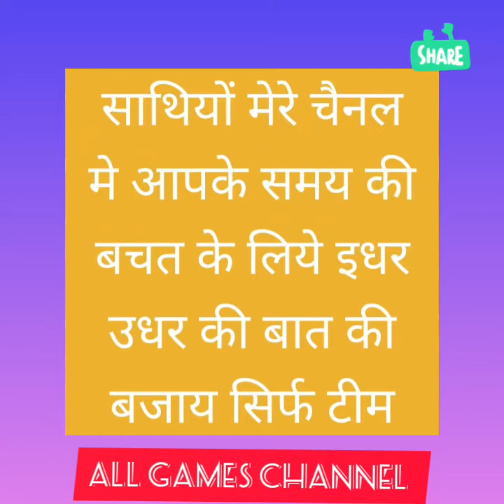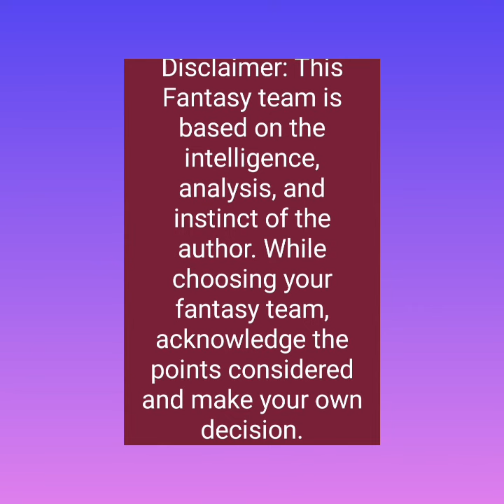MTB vs MFE | MT Bulls VS Mighty Efata Panthers | VANUATU T10 League | Cricket Dream11 Prediction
MTB vs MFE

MT Bulls VS Mighty Efata Panthers

VANUATU T10 League

Cricket Dream11 Prediction